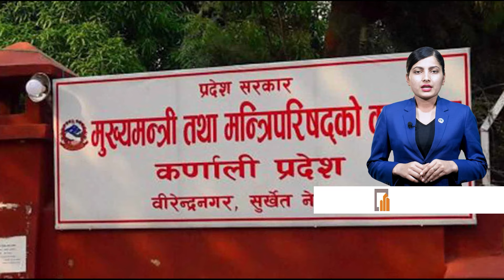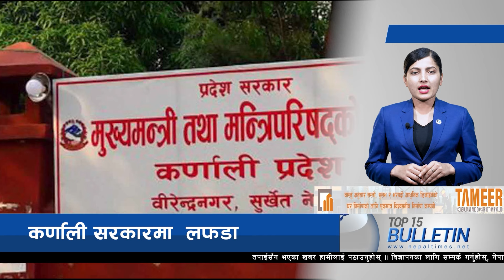Top 15 Afternoon News ||02 April, 2024 ||Nepal Times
Produced By: Nepal Times Media Private Limited
News Edited By: Harihar Nepal
Video Edited By : Nepal Times